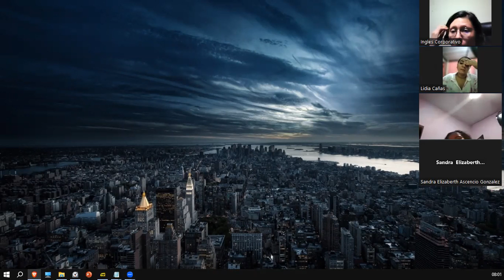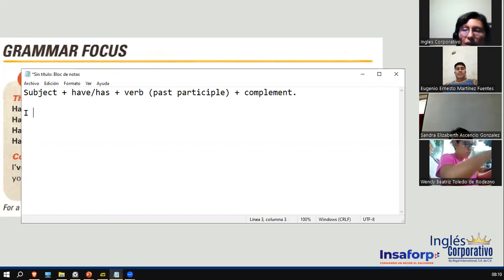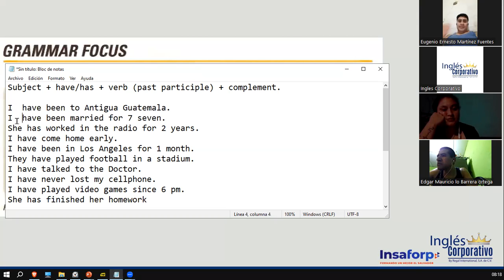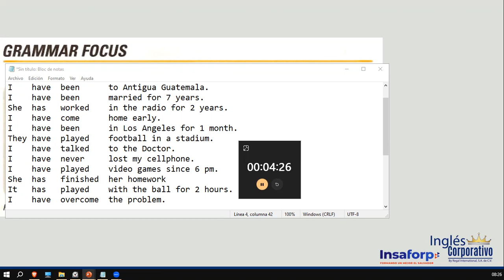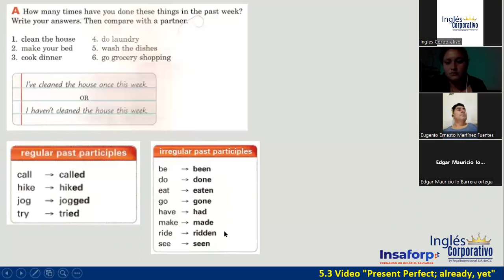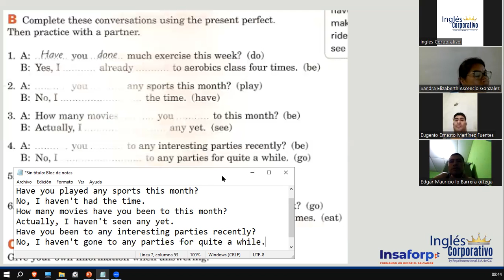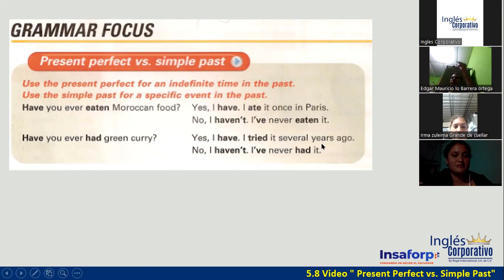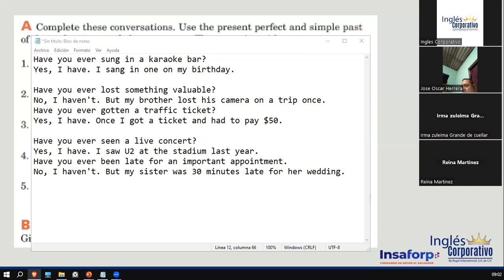Sesión 14-13 de junio 2023-FI-REGAL-22-Ortiz de Doñán-Present Perfect-Review and Exercises.